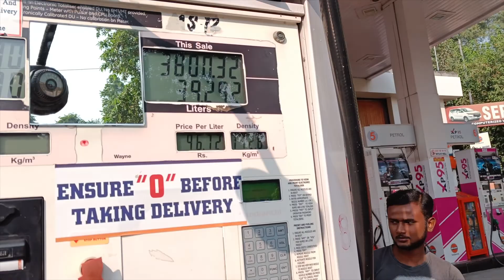Rishikesh Vlog -Part 1 I Roadtrip with friends - Delhi to Rishikesh via Haridwar I Ganga Dip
We had a great time at our trip from Delhi to Rishikesh. Cheers to loads of fun, adventure , and tons of food , and Ganga dips.